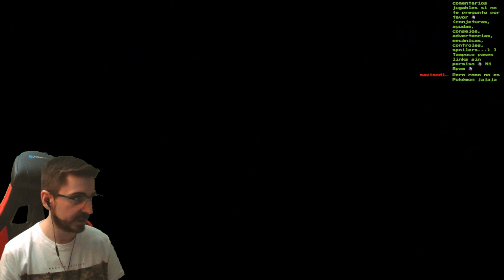💀BOSS Earth Elemental💀🕹️Vagrant Story🕹️🔴EP.35🔴INFO DEL BOSS EN LA DESCRIPCIÓN🔴